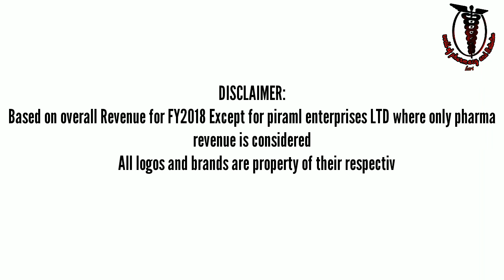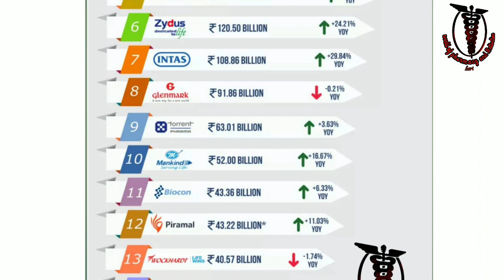Top 15 Pharmaceutical companies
for more videos about pharmacy education health motivation